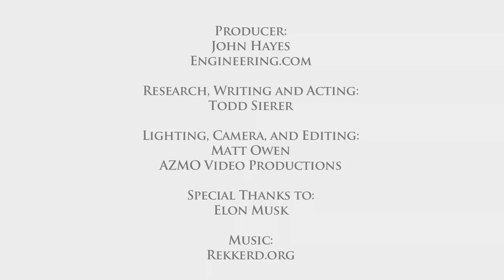Elon Musk: Who's Better? Engineers or Scientists?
Elon Musk on who's better: an engineer or a scientist? And why it's easy to start a company if you are an engineer.

STEM GAMES:
Play some fun and educational STEM games on engineering.com: